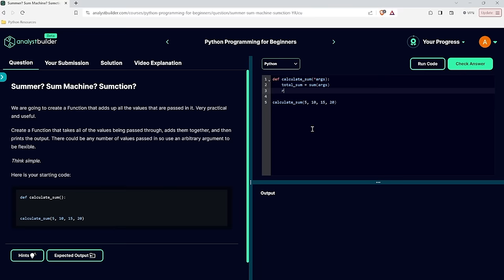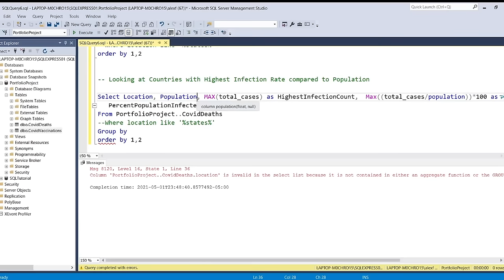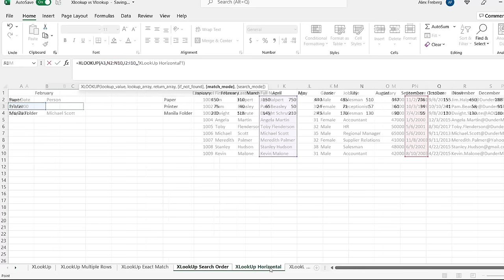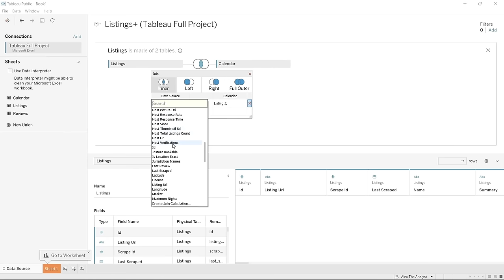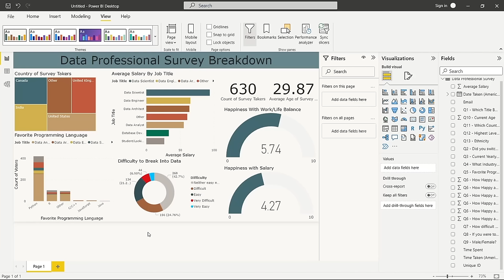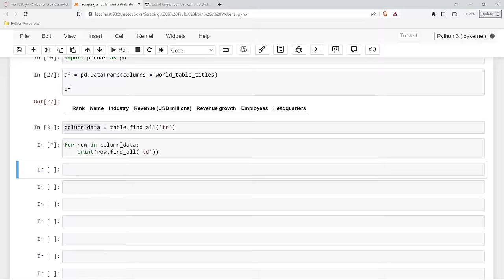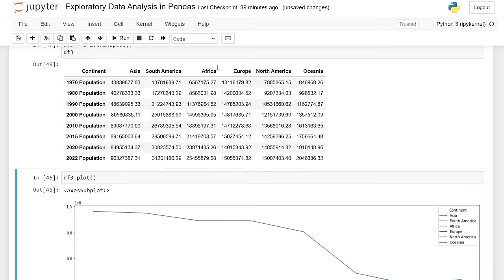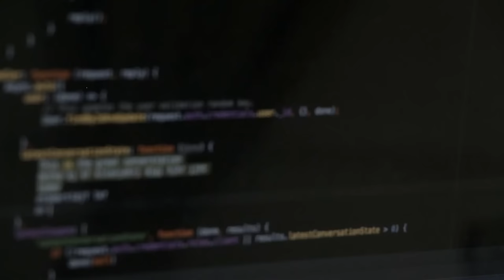Data Analyst Bootcamp for Beginners (SQL, Tableau, Power BI, Python, Excel, Pandas, Projects, more)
Become a data analyst by following along with this massive course. You will learn the core topics that data analysts need to know. And along the way, you will build plenty of projects to gain hands-on experience.

✏️ Bootcamp developed by @AlexTheAnalyst

⭐️ Chapters ⭐️
00:00:00 Introduction
00:01:10 How to Become a Data Analyst in 2023 (Completely FREE!)
00:15:08 SQL Basics Tutorial | Installing SQL Server Management Studio and Create Tables
00:24:44 SQL Basics Tutorial | Select + From Statements
00:30:57 SQL Basics Tutorial | Where Statement
00:38:54 SQL Basics Tutorial | Group By + Order By Statements
00:47:03 Intermediate SQL Tutorial | Inner/Outer Joins | Use Cases
01:02:55 Intermediate SQL Tutorial | Unions | Union Operator
01:08:19 Intermediate SQL Tutorial | Case Statement | Use Cases
01:15:44 Intermediate SQL Tutorial | Having Clause
01:19:15 Intermediate SQL Tutorial | Updating/Deleting Data
01:23:51 Intermediate SQL Tutorial | Aliasing
01:30:02 Intermediate SQL Tutorial | Partition By
01:34:16 Advanced SQL Tutorial | CTE (Common Table Expression)
01:37:59 Advanced SQL Tutorial | Temp Tables
01:48:18 Advanced SQL Tutorial | String Functions + Use Cases
02:02:06 Advanced SQL Tutorial | Stored Procedures + Use Cases
02:08:20 Advanced SQL Tutorial | Subqueries
02:16:57 Data Analyst Portfolio Project | SQL Data Exploration
03:34:01 Data Analyst Portfolio Project | Data Cleaning in SQL
04:28:41 Pivot Tables in Excel | Excel Tutorial
04:46:15 Formulas in Excel | Excel Tutorial
05:20:07 XLOOKUP in Excel | Excel Tutorial
05:38:52 Conditional Formatting in Excel | Excel Tutorial
05:59:49 Charts in Excel | Excel Tutorial
06:14:58 Cleaning Data in Excel | Excel Tutorial
06:36:02 Full Project in Excel | Excel Tutorial
07:16:49 How to Install Tableau and Create First Visualization | Tableau Tutorial
07:33:53 How to use Calculated Fields and Bins in Tableau | Tableau Tutorial
07:40:17 How to Create Visualizations in Tableau | Tableau Tutorial
07:54:20 How to use Joins in Tableau | Tableau Tutorial
08:08:47 Full Beginner Project in Tableau | Tableau Tutorial
08:53:02 How to Install Power BI | Building First Visualization | Microsoft Power BI
09:05:51 How to use Power Query in Power BI | Microsoft Power BI
09:18:57 How to Create and Manage Relationships in Power BI | Microsoft Power BI
09:27:33 How to use DAX in Power BI | Microsoft Power BI
09:43:16 How to use Drill Down in Power BI | Microsoft Power BI
09:49:18 How to use Conditional Formatting in Power BI | Microsoft Power BI
09:59:10 How to use Bins and Lists in Power BI | Microsoft Power BI
10:08:40 Popular Visualizations in Power BI | Microsoft Power BI
10:22:54 Full Power BI Guided Project | Microsoft Power BI
11:05:31 Installing Jupyter Notebooks/Anaconda | Python
11:15:34 Variables in Python | Python
11:28:51 Data Types in Python | Python
11:50:48 Comparison, Logical, and Membership Operators in Python | Python
11:58:03 If Else Statements in Python | Python
12:04:42 For Loops in Python | Python
12:13:59 While Loops in Python | Python
12:19:39 Functions in Python | Python
12:32:22 Converting Data Types in Python | Python
12:38:57 Building a BMI Calculator with Python | Python Project
12:53:19 Building an Automated File Sorter in File Explorer using Python | Python Project
13:10:10 Inspecting Web Pages with HTML | Web Scraping in Python
13:16:03 BeautifulSoup + Requests | Web Scraping in Python
13:23:01 Find and Find_All | Web Scraping in Python
13:35:11 Scraping Data from a Real Website | Web Scraping in Python
14:00:33 Reading in Files in Pandas | Python Pandas Tutorials
14:19:49 Filtering Columns and Rows in Pandas | Python Pandas Tutorials
14:31:37 Indexes in Pandas | Python Pandas Tutorials
14:42:59 Group By and Aggregate Functions in Pandas | Python Pandas Tutorials
14:54:04 Merging DataFrames in Pandas | Python Pandas Tutorials
15:16:13 Creating Visualizations using Pandas Library | Python Pandas Tutorials
15:33:02 Data Cleaning in Pandas | Python Pandas Tutorials
16:11:39 Exploratory Data Analysis in Pandas | Python Pandas Tutorials
16:43:52 Amazon Web Scraping Using Python | Data Analyst Portfolio Project
17:31:03 Automating Crypto Website API Pull Using Python | Data Analyst Project
18:22:13 How to Create a Portfolio Website
18:57:39 Create the Perfect Data Analyst Resume
19:15:16 Top 3 Tips on Using LinkedIn to Land a Job
19:22:05 Get Your Data Analyst Bootcamp Certification